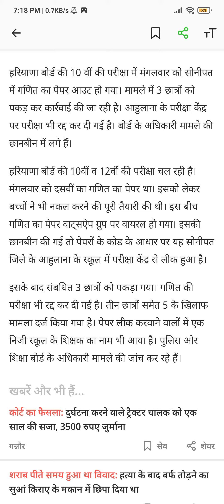haryana board class 10th math exam leak || hbse class 10th math question paper out || bseh math leak